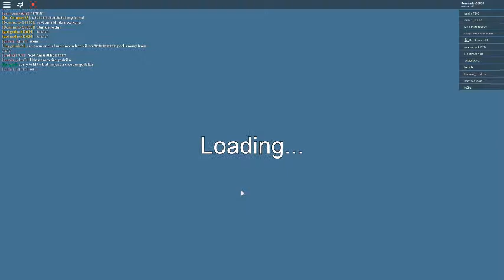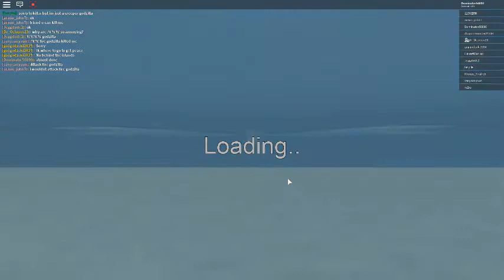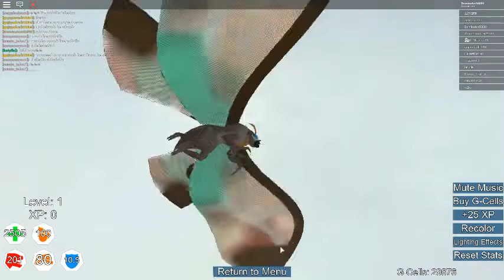Kaiju Online roblox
I will not show all recolors for all kaiju because of how long it would take